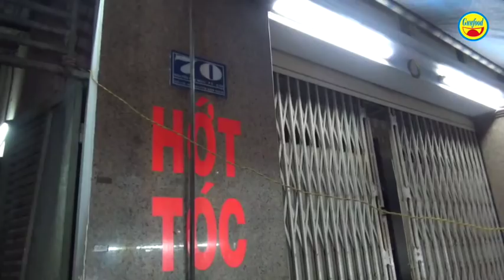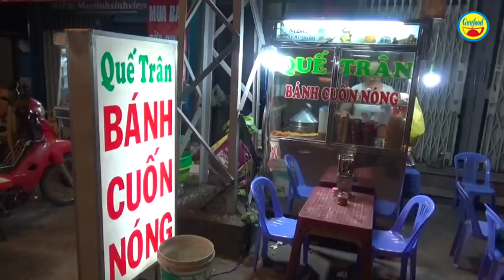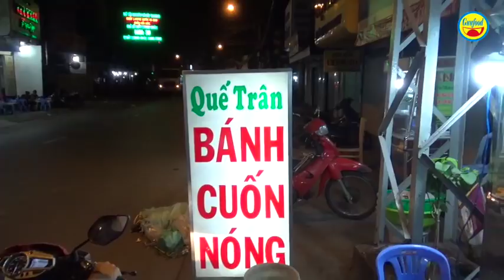Bánh cuốn nóng bán xuyên đêm ở Sài Gòn |nghệ sĩ kéo đến nườm nượp lúc rạng sáng - Guufood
Đây là quán bánh cuốn nóng có tên là Quế Trân, tồn tại gần 30 năm nay tại trước nhà số 70 đường Nguyễn Văn Nghi, phường 5, quận Gò Vấp. Chị Dưỡng, chủ quán đã buôn bán 16 năm nay, lấy tên Quế Trân là đứa con đấu của chị. Trước đó là mẹ chồng của chị Dưỡng, là cụ Tư buôn bán.

Quán bán từ 18h30 chiều đến 5h rạng sáng hôm sau. Chị Dưỡng cho biết, tầm 1h đến 4h sáng là khách đông nhất, có rất nhiều người là nghệ sĩ kéo đến thưởng thức bánh cuốn nóng của chị.

Bánh cuốn nóng hay bánh ướt tại quán bánh cuốn nóng Quế Trân có giá là 32 ngàn đồng/phần. Chị Dưỡng làm bánh cuốn nóng, bánh ướt và phục vụ tại chỗ. Khách ghé có thể ngồi bên vìa hè để ăn tại chỗ và cũng có nhiều người mua về.